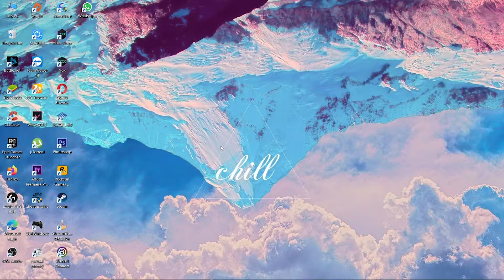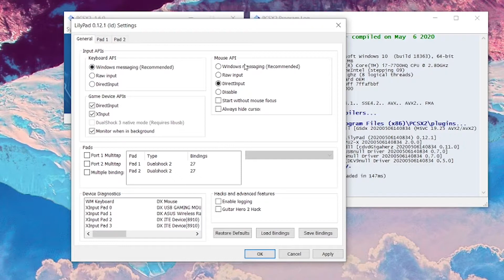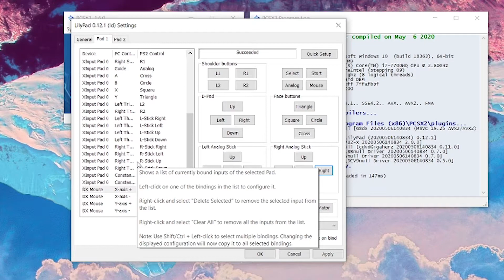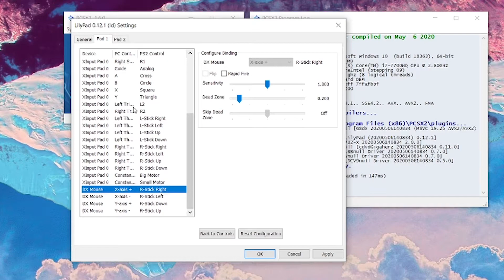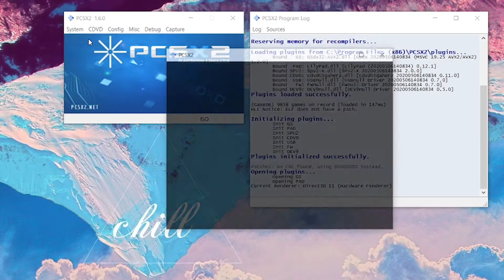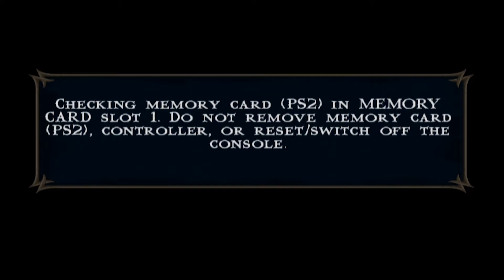Cara Bermain Game PS2 Di PCSX2 Menggunakan Keyboard Dan Mouse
Halo teman-teman...
Di video kali ini gw mau memberikan video tutorial bermain emulator PS2 PCSX2 1.6.0 di PC/Laptop menggunakan Keyboard dan Mouse kalian. Tanpa membeli PS2 lagi kalian sudah bisa memainkan game-game jadul kesayangan kalian di PC ataupun Laptop kalian. Sebenarnya juga bisa main Game PS2 di Handphone kalian, tapi video tutorial kali ini hanya untuk pengguna PC atau Laptop.

Spesifikasi yang dibutuhkan agar bisa menjalankan Emulator di PC/Laptop kalian adalah sebagai berikut :
Minimum
- Windows/Linux OS
- CPU: yang mendukung SSE2 (Pentium 4 dan diatasnya, Athlon64 dan diatasnya)
- GPU: yang mendukung Pixel Shader model 2.0, kecuali seri Nvidia FX
- RAM: 512MB (Vista membutuhkan 2GB untuk berjalan dengan stabil)

Disarankan
- Windows Vista / Windows 7 (32bit atau 64bit) dengan DirectX terbaru
-CPU: Intel Core 2 Duo @ 3.2 GHz dan diatasnya atau i3/i5/i7 @ 2,8 GHz dan diatasnya atau AMD Phenom II @ 3,2 GHz dan diatasnya
- GPU: 8800gt dan diatasnya (yang mendukung Direct3D10)
- RAM: 1GB pada Linux/Windows XP, 2GB dan diatasnya pada Vista / Windows 7

Like kalau kalian suka dengan video ini, dislike aja kalau gak suka. Dan kalau suka dengan konten-konten yang ada di Channel ini bisa langsung di Subscribe dan nyalakan lonceng notifikasinya agar kalian selalu dapat notifikasi saat Channel ini upload video terbaru dan saar melakukan Live Streaming.

Kalian juga bisa melakukan Donasi agar Channel ini semakin berkembang.